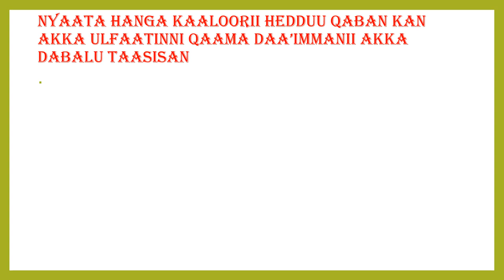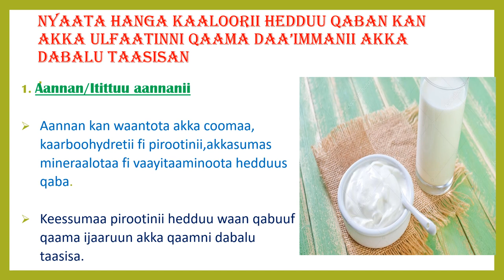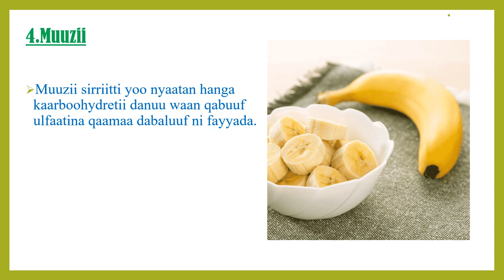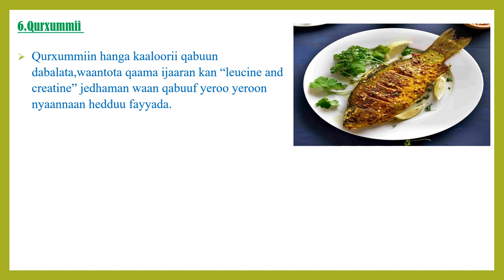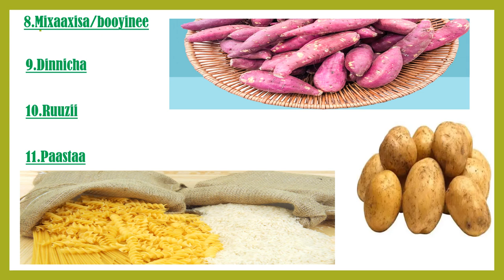Nyaata akka qaamni daa’immanii dabaluuf gargaaran!